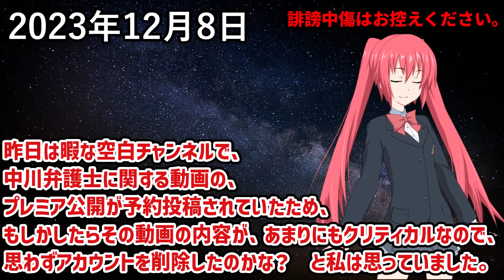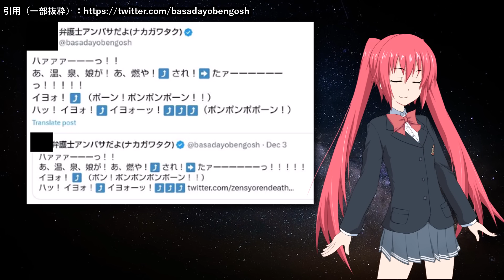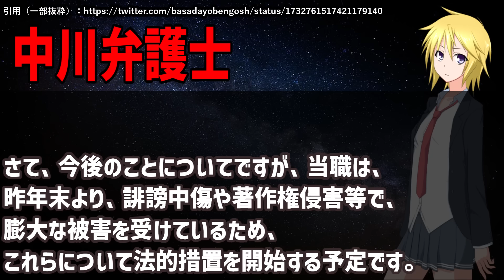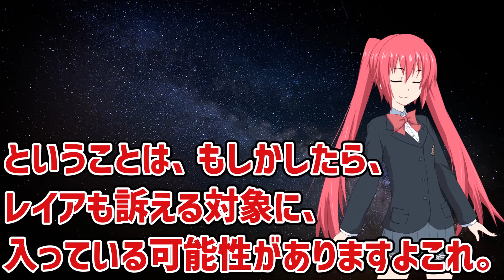中川弁護士から訴えられるかもしれません…もうおしまいです。誰か助けてください……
★Amazon クリスマスギフトの申し込みはこちら。自分へのご褒美にもどうぞ。
★レイアおすすめの枕
北海道ワイン おたるナイヤガラ 【白】
北海道ワイン おたる赤甘口（赤ワイン）
極上はちみつ紅茶